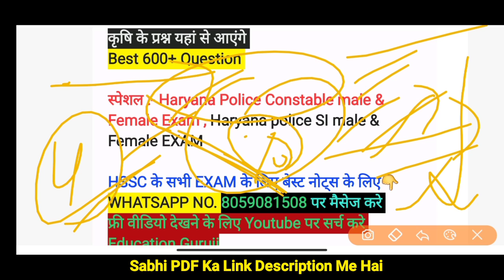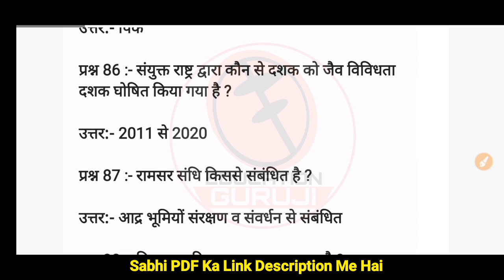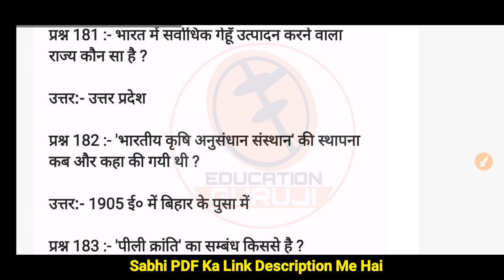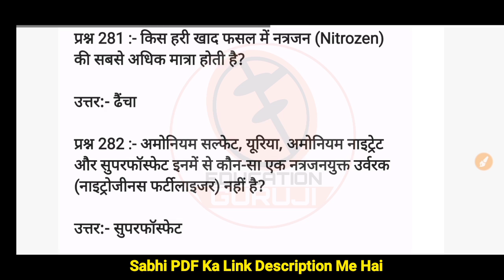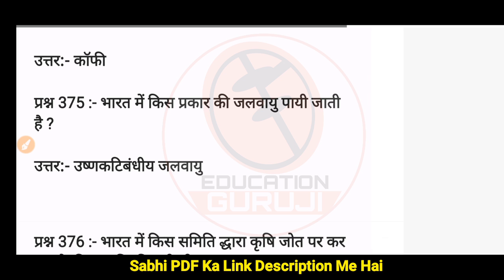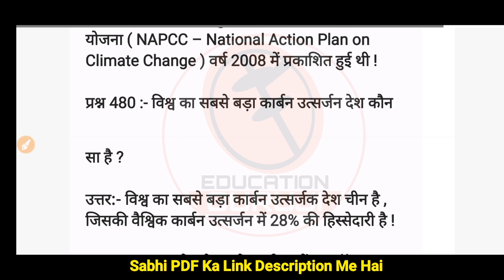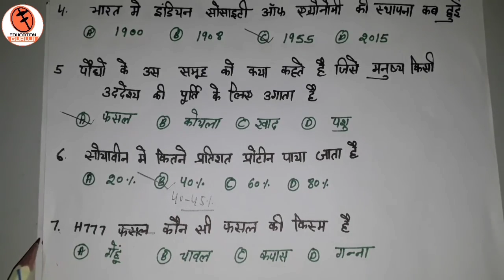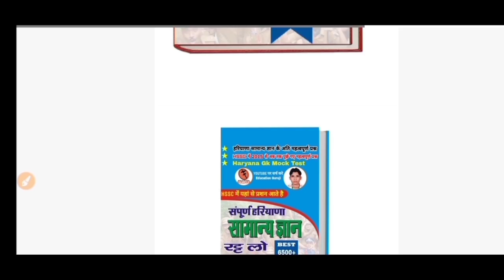Best 600 Agriculture Question for haryana police | पेपर देने से पहले देख लेना | कृषि Gk यहां से आएगे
1. 6500+ Question सम्पूर्ण हरियाणा सामान्य ज्ञान E-Book( Pdf File ) :-

2. Hindi notes pdf file

हरियाणा_पुलिस_बेस्ट_600¢कृषि_प्रशन

1.   7 महीने का वनलाईनर हरियाणा करंट अफेयर pdf :-

2.  पिछले 20 महीने का हरियाणा करंट अफेयर :-

3.   पिछले 6 महीने का हरियाणा करंट अफेयर :-

4.  पिछले 3 महीने का वनलाईनर हरियाणा करंट अफेयर :-

5.  पिछले 3 महीने का हरियाणा करंट अफेयर

6.  2015 से 2021 तक Hssc Exam में हरियाणा Gk के पूछे गए सभी प्रशन pdf file

7.  1200 Gk प्रशन pdf file

8.  Haryana Current Affair 2021 E-Book

9.   Haryana Gk 2500 Question pdf file

10.  13 महीने का Oneliner हरियाणा करंट अफेयर Pdf file

11. Complete hindi notes for All Hsss Exam

12. पिछले 12 महीने का हरियाणा करंट अफेयर pdf file

13.   पूरी हरियाणा Gk 5000+ प्रशन

14.   22 जिलों की पूरी हरियाणा Gk E-book(Pdf)

17.  English Grammar by sonu kumar

18. सम्पूर्ण Haryana gk 22 district BOOK PDF

19.   Best 500 haryana gk Pdf

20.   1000+ Best Haryana Gk Question